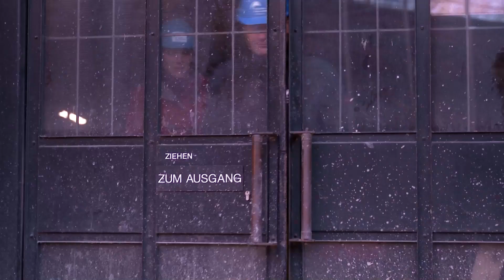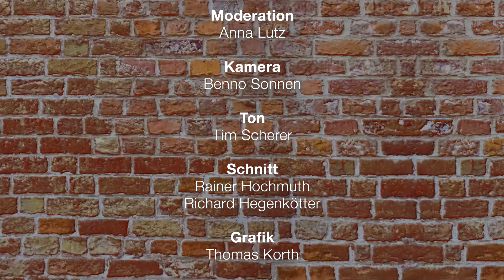Bagger bei die Fische! | Folge 4: "Von Schuppen und Schippen"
Seit dem 2. November 2020 bleibt das MEERESMUSEUM für umfangreiche Modernisierungsarbeiten geschlossen.

In unserer Vodcast-Reihe begleitet Ihr uns hinter die Kulissen und erfahrt, welche neuen Vitrinen geplant sind, wie die neuen Aquarien entstehen und wie der zukünftige Besuch im MEERESMUSEUM aussieht.

Gemeinsam mit Anna Lutz und den Kolleg*innen des Deutschen Meeresmuseums begebt Ihr Euch in dieser Folge auf eine Tour in die Quarantäne-Bereiche und auf die Museumsbaustelle.

Weitere Informationen zur Modernisierung des MEERESMUSEUMs findet Ihr

(Video: clip_film_/Deutsches Meeresmuseum)